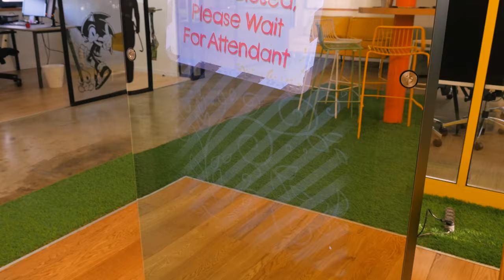Mirror X Booth Remote Control